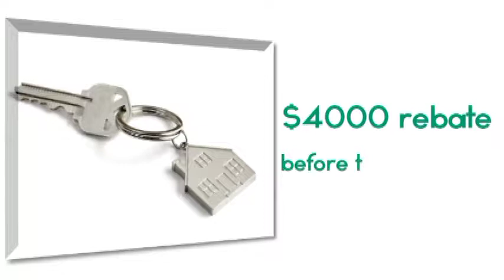Smart Systems NY - Electrician, Plumber, Solar Panel Installer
This is a client video... used for example on this Channel